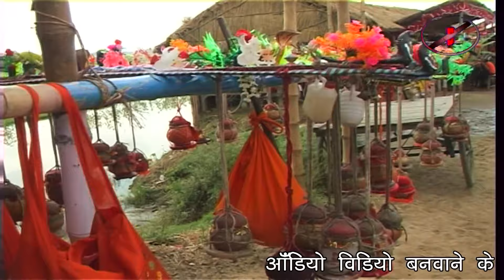HD BHAIL BA NUKSAN (MITHLESH CHAUHAN) NEHA FILMS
Bolbum ALBUM :-KALHUYE SAY RUSAL HAMAR BHOLA YE SAKHI
LYRICST :- VIKASH KUMAR
MUSIC DIRECTOR :- AVINASH JEE ,,BABLU JEE